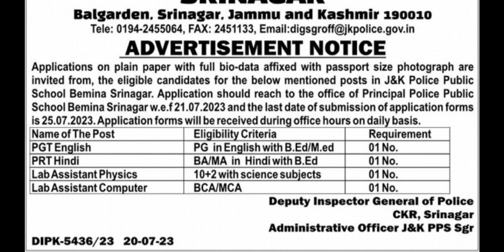Jobs // J&K Police Public School Bemina, Srinagar